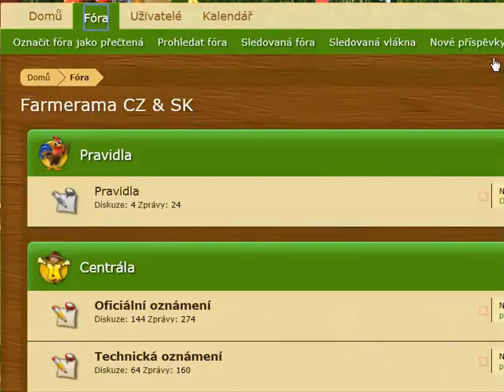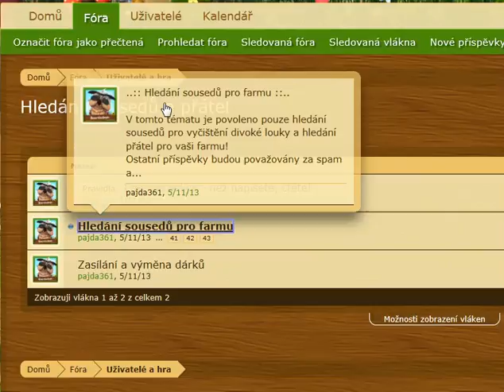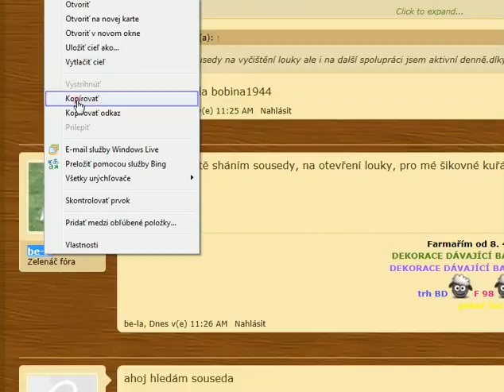Farmerama Susedia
Popis